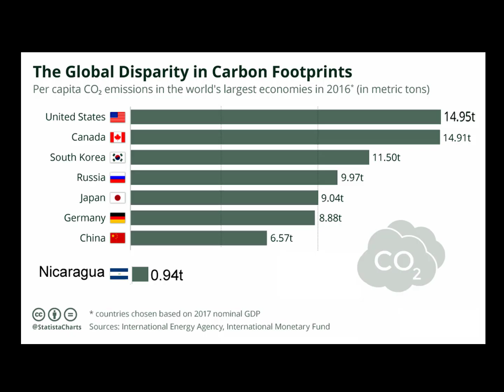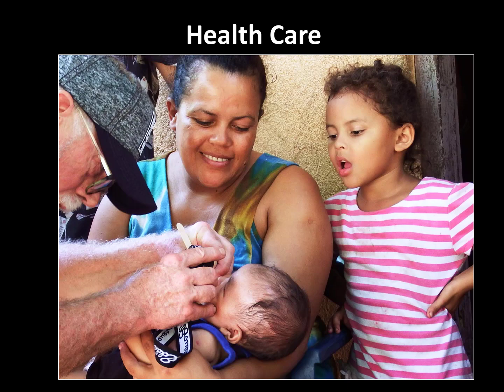Healing the World One Wound at a Time CDCA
The work of CDCA keeps going despite of all adversities and we are adapting in a steadily changing world. Please help us spread the word of our work and provide support to the Nicaraguan people.